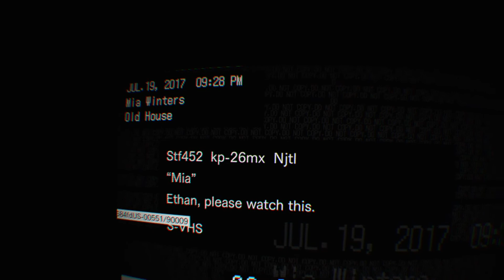Resident Evil 7 Ep 02 VR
187 PRODUCTIONS Presents:  The Resident Evil 7 Playthrough on the PSVR.